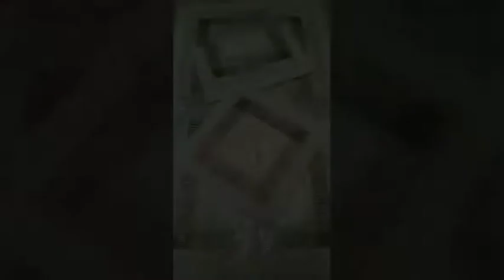Cross Stitch And Fancy Embroidered Table Clothes Designs